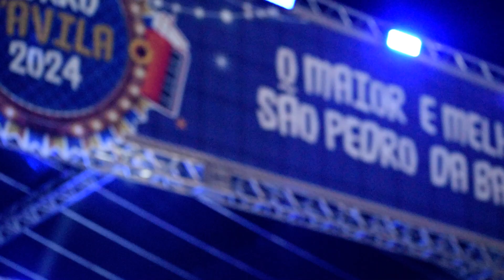DSC 0112 SÃO PEDRO DO BEIRA RÍ - FORRÓ D'ÁVILA 28/6/2024 FOTOS E VÍDEOS!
SÃO PEDRO DO BEIRA RÍ - FORRÓ D'ÁVILA 28/6/2024 FOTOS E VÍDEOS!
sexta-feira, 28 de junho de 2024
SÃO PEDRO DO BEIRA RÍ - FORRÓ D'ÁVILA 28/6/2024 FOTOS E VÍDEOS! acima  link  da  postagem do  Blog  do  Chiquitinha Maravilha, postando  150  fotos  e 19  vídeos  das  17hs  ás 20  horas  dia  28/06/24, Cauã Vinicius Parque  de  Diversões,  Area  de  Alimentação  e  muito  mais
Blog  do Chiquitinha  Maravilha, You  Tube  Chiquitinha  Maravilha,  Instagram  Chiquitinha  Maraviha  e  Twitter  Gamaliel  Chagas
Postando mais  fotos   e vídeos, nos  Canais   na  Web:
Praça do Balneário  Rio Imbassai -Forró D'Ávila - na  Arena  do São Pedro  do Beira  Rí,  28/06/24.
Se  Inscrevam nos  Canais  de  seu  laik, tudo  sem monetizações,  sem vinculos  comerciais. Tudo  voluntariamente, custeado  por  Chiquitinha,  viagens,  equipamentos   etc.. Como  sempre  faz  há  mais  de 40  anos..
De 27 a 29/06, os palcos alternativos 360º e Casarão do Forró trarão shows incríveis para você dançar e se divertir com os melhores artistas da região. 🎵